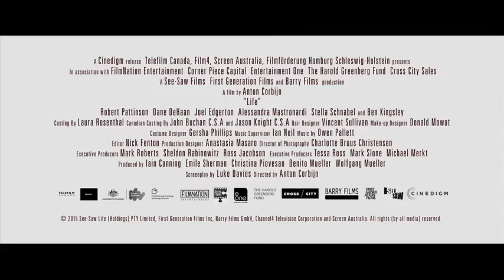LIFE U.S. Trailer [Starring Dane DeHaan and Robert Pattinson, 2015]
U.S. Trailer for James Dean Drama ‘Life’ Starring Dane DeHaan and Robert Pattinson
via TheFilmStage